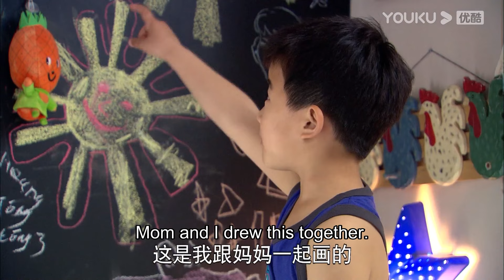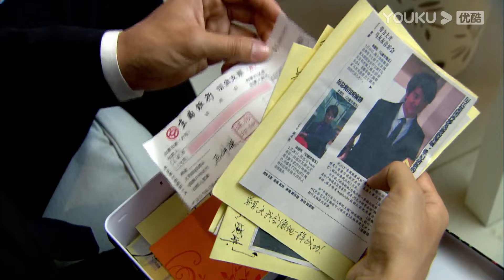💍灰姑娘生病，霸總和兒子都忙前忙後伺候她，實在太幸福了！【恋恋不忘Loving， Never Forgetting】言承旭